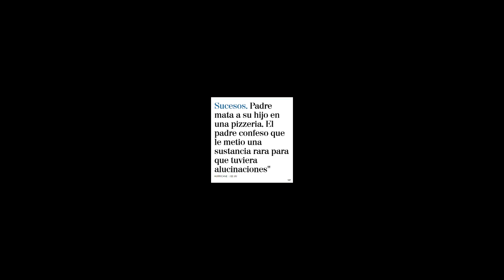I Have To Check My Closet Edit | Song by @Wistarck Animation